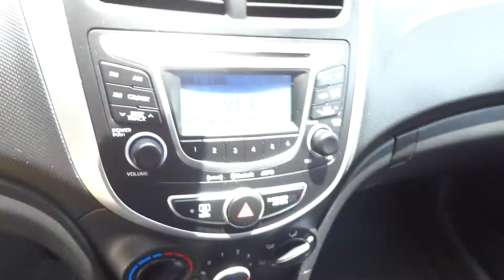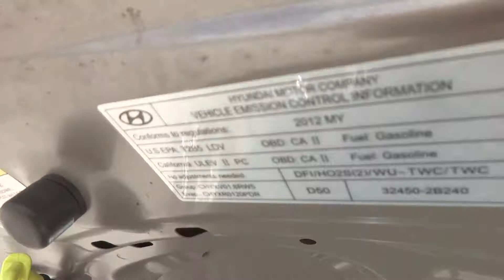HYUNDAI ACCENT WAGON 2012 (JUSBER MUNOZ)